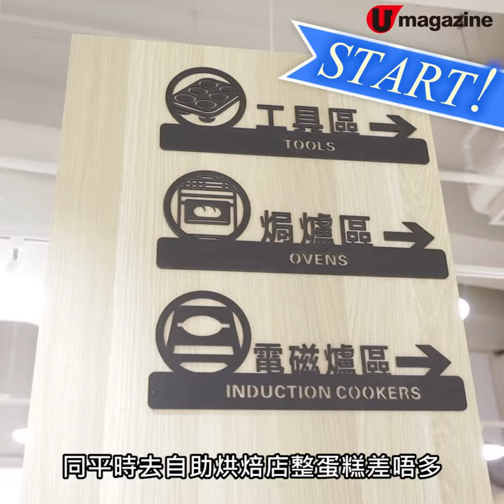【香港放遊】DIY 寵物蛋糕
見到主子畀面食自己親手整嘅蛋糕，真係好感動呀🥺！最近，有自助烘焙店新推全新「寵物系列」，貓狗奴才可親手製作蛋糕，孝敬主子。即睇片，睇吓製作過程同我家主子食得幾開心！

【INFO】
BYO自助烘焙
地址：九龍灣 MegaBox L2 32 至 33 號舖
 「寵物系列」蛋糕收費：$320 起，一份蛋糕最多2人做，第二人需付 $60 同行費
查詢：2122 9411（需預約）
FACEBOOK: BYO 自助烘焙 - Bake Your Own
全方位緊貼《U Magazine》社交平台